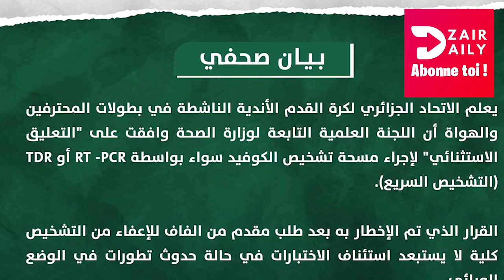Foot : la FAF publie un communiqué important sur le football en Algérie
La Fédération algérienne de football (FAF) publie un communiqué important. En effet, près avoir enregistré zéro cas de contamination de la Covid-19 et aucun décès dans le pays, plusieurs secteurs ont entamé la levée de certaines restrictions qui étaient toujours en vigueur. Ainsi, la FAF qui regroupe les clubs de football en Algérie a publié un communiqué dans ce sens. De ce fait, la FAF avait déposé une demande auprès du comité scientifique du ministère de la Santé. Celle-ci concerne la suspension exceptionnelle de la réalisation du diagnostic du dépistage à l’infection Covid-19.